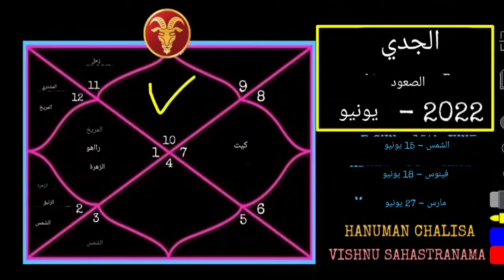الجدي | مساعد الجدي | يونيو 2022 | التنبؤات الشهرية | أجاي ميفادا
الجدي

 مساعد الجدي

 حزيران (يونيو) 2022

 التنبؤ الشهري